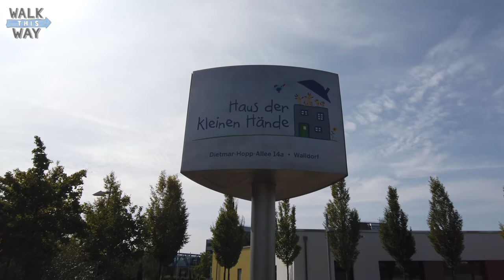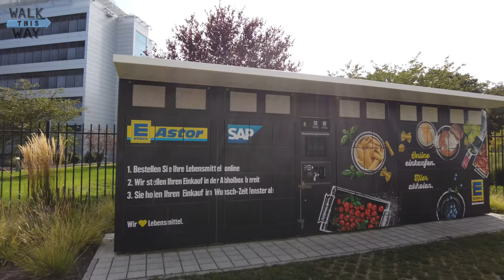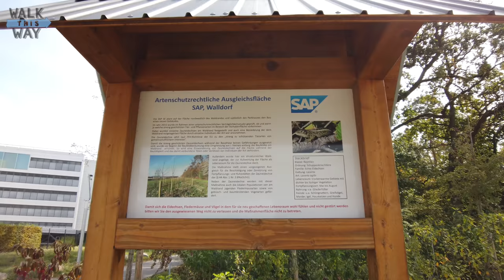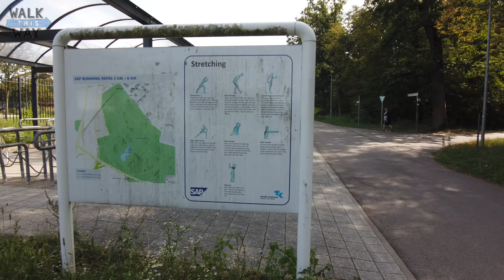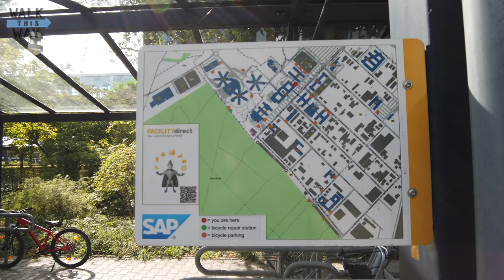Walldorf SAP Campus Walking Tour - 4k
Recorded: Sept 20th, 2020

On a sunny Sunday afternoon in September we explored the SAP Campus in Walldorf - the Headquarter of Germany's largest software company.

Some of the landmarks along the way:

0:14 - Rudolf-Diesel-Strasse
0:30 - Overview map
0:55 - WDF49
1:09 - WDF01 (Building 1/EVZ)
2:00 - SAP Visitors map
3:35 - WDF02
4:20 - WDF04
5:37 - map
8:00 / 10:17 - Haus der kleinen Hände (SAP Kindergarden)
9:30 / 11:50 - WDF18
11:10 - WDF19, WDF20 and WDF21(WDF53 in the background)
14:20 - WDF53
15:33 - Edeka Astor Station
17:07 - Gerhard Oswald Weg
18:24 - WDF20 Canteen backyard
19:14 - SAP Running Paths
19:53 - map
21:10 - SAP Tennis Courts
23:03 - WDF05 Training Center (ISZ)
24:20 / 31:15 - Crosswalk WDF01 to WDF18
31:10 - WDF06

We try to make our walks as comprehensive as possible and playing around with indicating some street names.

My Equipment:
DJI Osmo Pocket
Freewell - Wide Angle Lens for DJI Osmo Pocket
Saramonic SR-XM1 Mini-Mikrofon